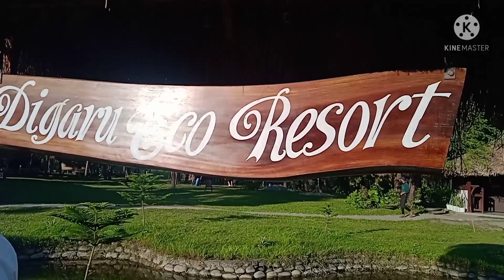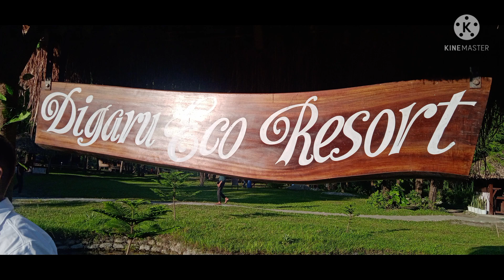অৰুণাচল ৰ Digaru eco Resort...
অৰুণাচল ৰ Digaru eco Resort... আমি কোন কোন গ'লো//কি কি দেখিছোঁ//পানীৰ মাজত কি কৰিব লাগে. তাত ।